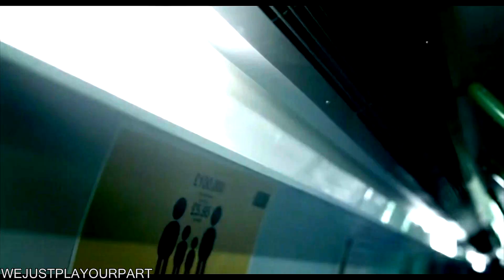Sherlock | I wanted you not to be dead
[HD is so much better]

Fandom: Sherlock 3x01
Song: Goodbye, Apparat
Software: Sony Vegas Pro 12